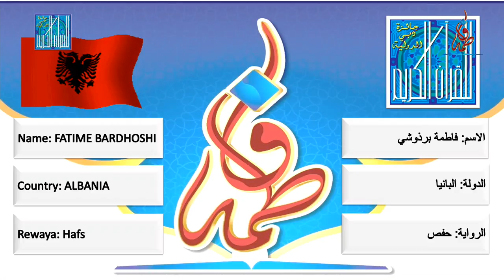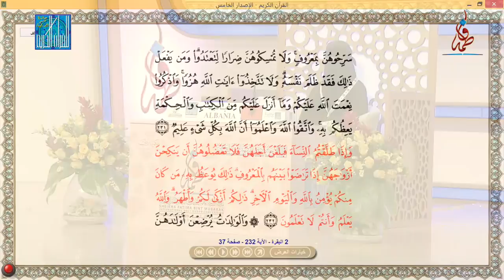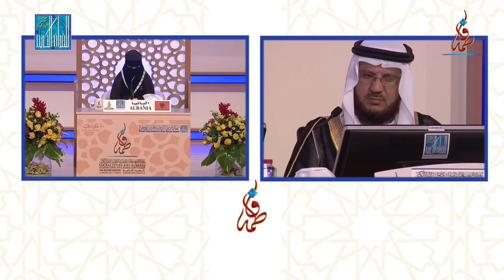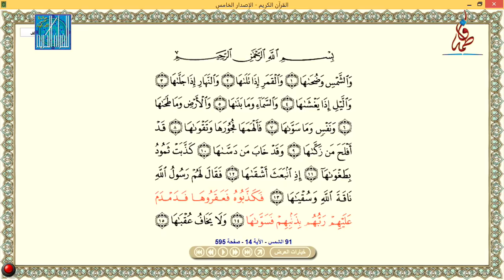فاطمة برذوشي - البانيا | FATIME BARDHOSHI